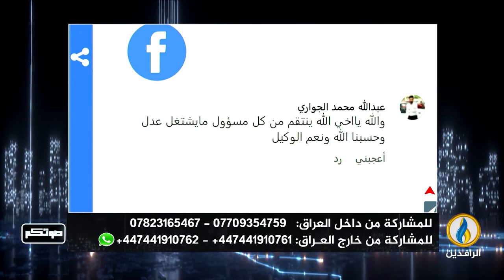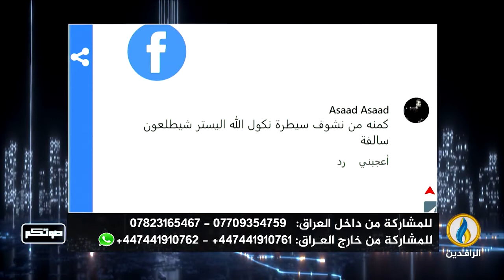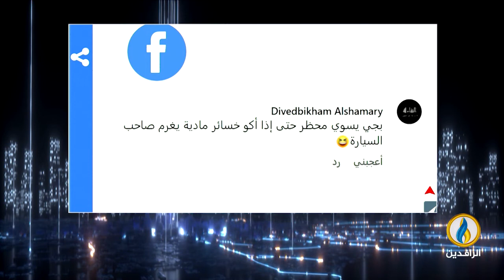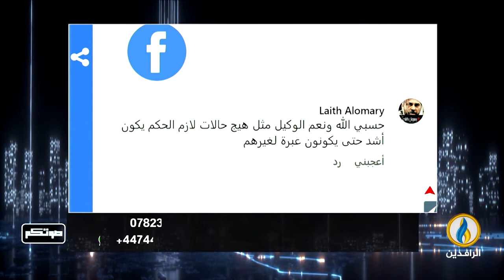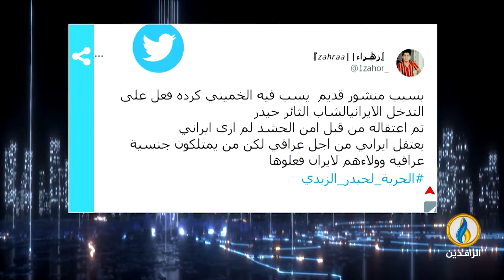صوتكم | 8 - 6 - 2022